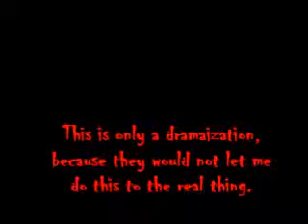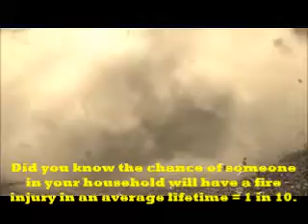Bill Higley Insurance 2